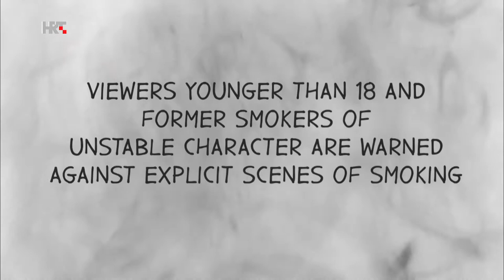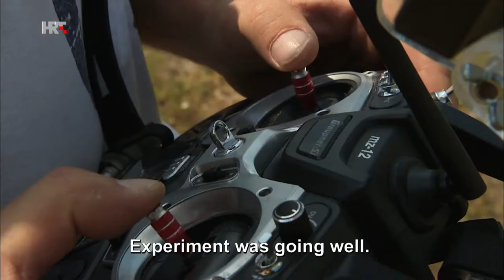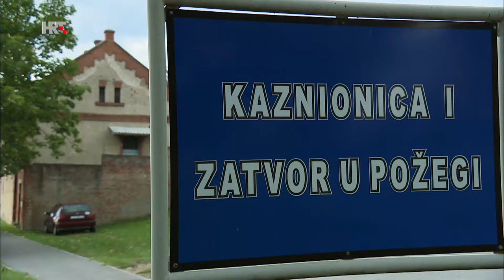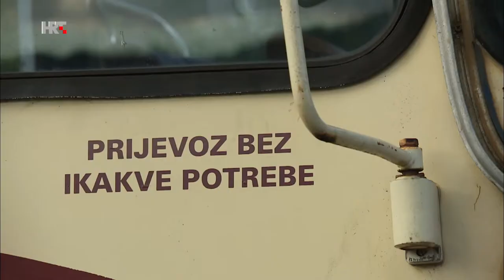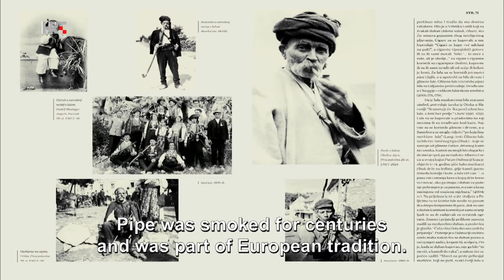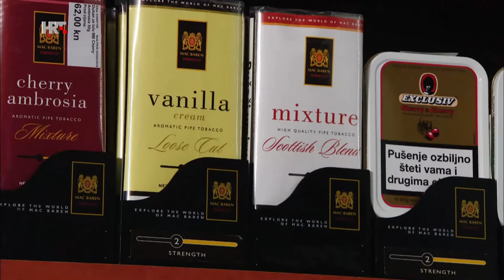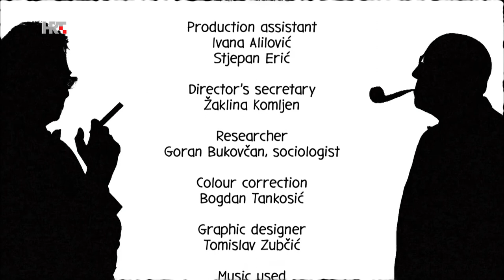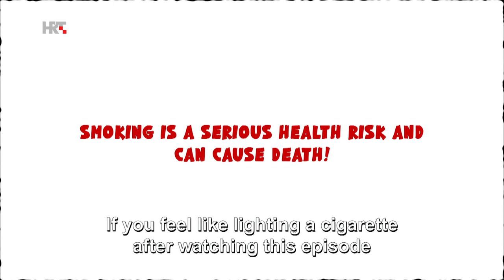ETNOFORENZIČARI: DOZVOLA ZA PUŠENJE, 3. epizoda ETHNOFORENSICS: LICENCE TO SMOKE, episode 3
Ponukan svime što je naučio u Drugoj epizodi, agent se Lošo na početku Treće upušta u tehničko-poslovni eksperiment, koji, nažalost, neće završiti onako uspješno kako je planiran. Lošo stoga dospijeva u ustanovu za pohranu onih koji krše zakon, gdje nastavlja s istragom. Za to vrijeme agent Bedi svoj interes usmjerava prema tradiciji pušenja lula, koja je također dio hrvatskog kulturnog asortimana. Po izlasku iz ustanove, a shvaćajući da je pušenje opasno, agent Lošo da se nagovoriti od agenta Bedija da pokuša prijeći na lulu - navodno, manje štetan način pušenja…

redatelj: IVO KUZMANIĆ
scenaristi: IVO KUZMANIĆ, ALEKSEJ PAVLOVSKY
direktor fotografije: DUŠAN VUGRINEC
snimatelji: ZLATKO SOKOLOVIĆ, IVO KUZMANIĆ
montažerka: DAVORKA FELLER
grafički dizajner: TOMISLAV ZUBČIĆ
autori glazbe: DINA RIZVIĆ, ALAN BJELINSKI
tekst interpretirao: MARIO ANDUŠ
tonska obrada: SINIŠA TVORIĆ
istraživač: GORAN BUKOVČAN
producentica: SANJA IVANČIN
urednik: ALEKSEJ PAVLOVSKY
trajanje: 28,19 min.
proizvodnja: HRT 2016.